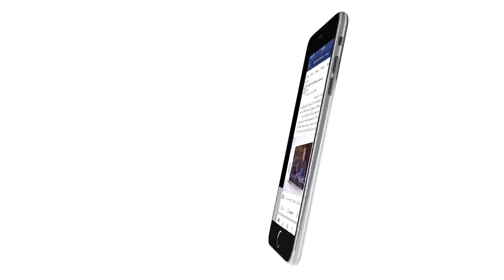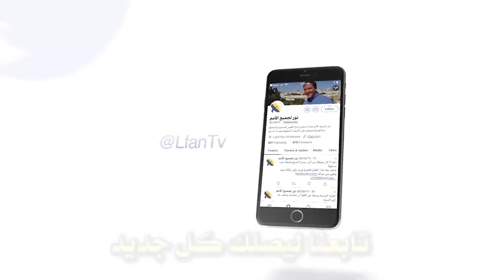460 قانون المسيح الذهبي هو القاعدة الأساسية للتعليم والعمل الصالح